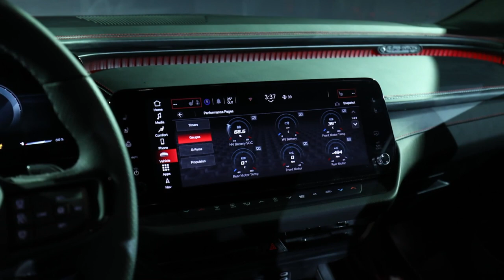2024 Dodge Charger Daytona Scat Pack EV Revealed | World's First Muscle EV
Video Source: Dodge Official Media

2024 dodge charger,
2024 dodge charger daytona,
dodge charger 2024,
2024 dodge charger daytona scat pack ev,
dodge charger daytona snack pack,
dodge charger,
2024 dodge charger ev,
dodge charger daytona,
electric dodge charger,
dodge charger ev,
2024 dodge charger daytona scat pack,
2025 dodge charger daytona,
2024 dodge daytona,
dodge charger daytona ev,
2024 dodge charger electric,
dodge,
2024 Dodge Charger Daytona Scat Pack EV review,
2024 Dodge Charger Daytona Scat Pack EV features,
2024 Dodge Charger Daytona Scat Pack EV performance,
2024 Dodge Charger Daytona Scat Pack EV specs,
2024 Dodge Charger Daytona Scat Pack EV top speed,
2024 Dodge Charger Daytona Scat Pack EV comparison,
2024 Dodge Charger Daytona Scat Pack EV electric vehicle,
2024 Dodge Charger Daytona Scat Pack EV release date,
2024 Dodge Charger Daytona Scat Pack EV interior,
2024 Dodge Charger Daytona Scat Pack EV exterior